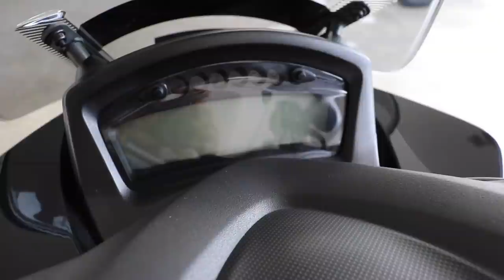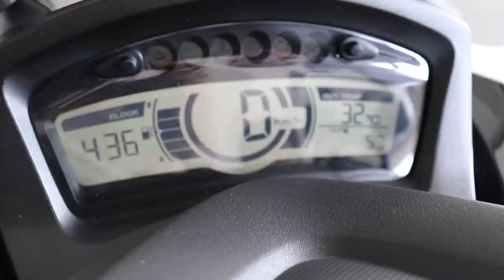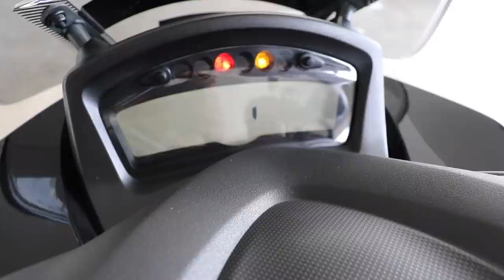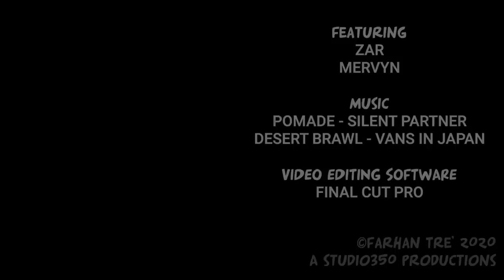Vlog#254 Yamaha TriCity 125 Motorcycle Review Singapore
In this review, me & Zar met up with fellow rider Mervin and reviewed his machine, the Yamaha TriCity 125. He shares his thoughts on why he got this as a starter bike and his experience with it.